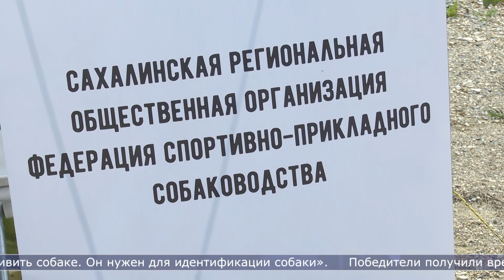10.06.2024 В островной столице состоялся фестиваль спортивной кинологии